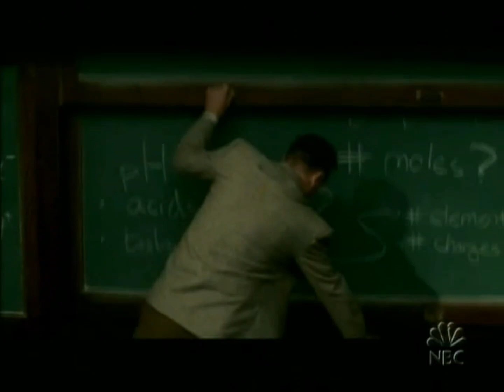Liam Neeson on "Late Night with Conan O'Brien" - 12/15/04